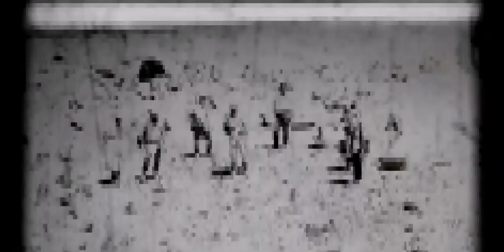memorial 7 28 2023